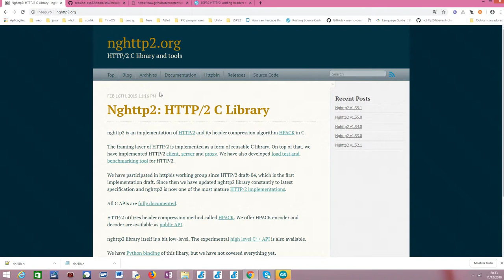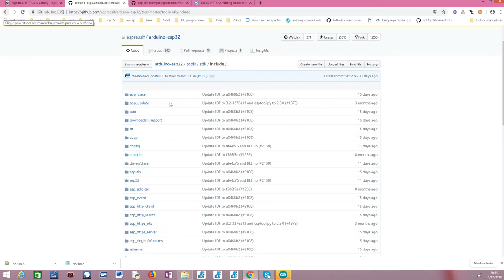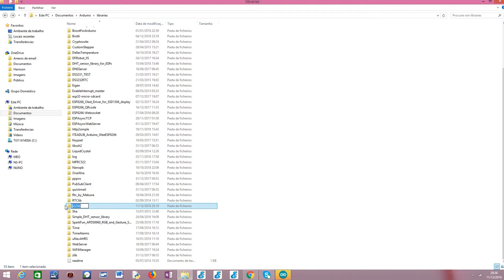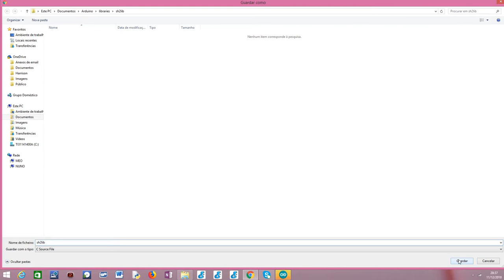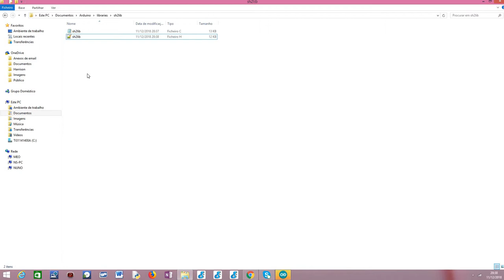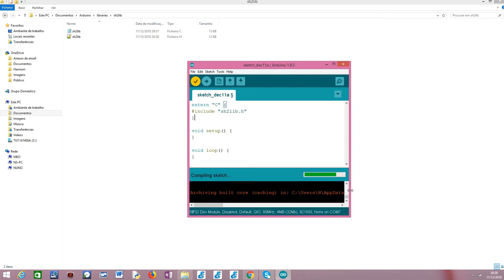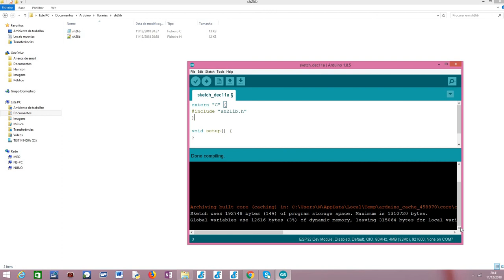ESP32 Arduino: sh2lib installation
In this this tutorial we will check how to install the sh2lib wrapper from IDF, as an Arduino library.

The sh2lib is a wrapper built on top of NGHTTP2, which makes it available to get started using HTTP/2 without needing to understand all the details of the lower level NGHTTP2 library.

This tutorial has the objective of setting up the environment for getting started testing some basic HTTP/2 features on the ESP32 and using the Arduino core.-